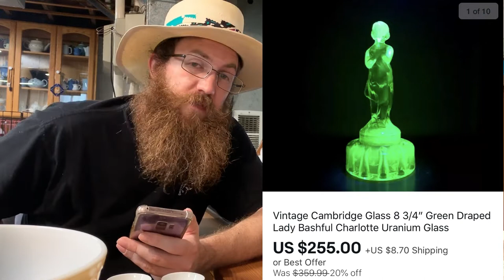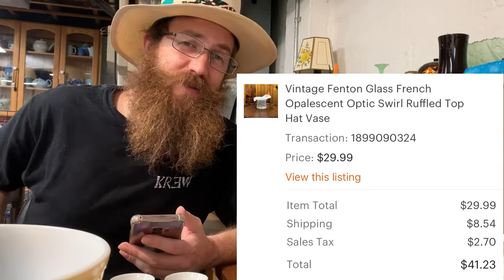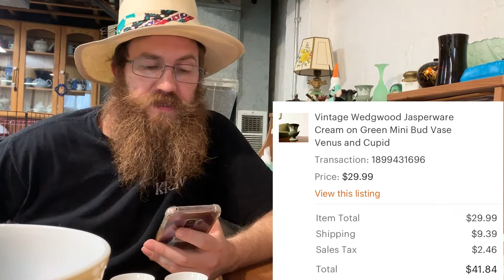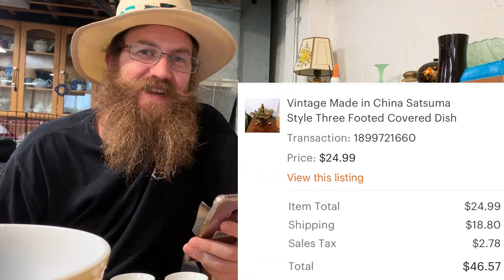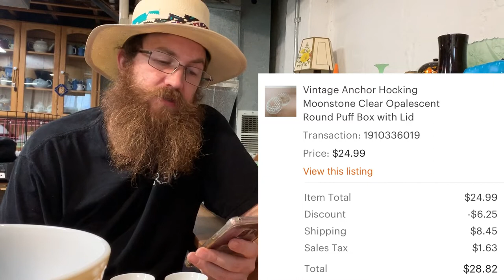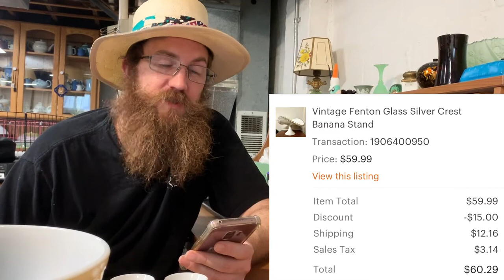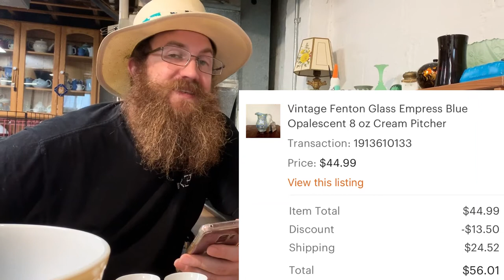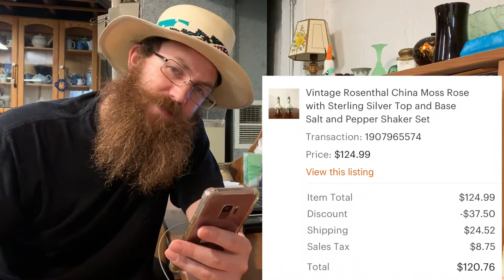What Sold on Ebay Etsy Poshmark Grailed and Mercari For Big Profits - Over The Years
We've been hard at work, see what sold on Ebay, Etsy, Poshmark, Grailed, and Mercai for some BIG PROFITS. We really focused on improving our little work space in hopes on increasing productivity. The Results are in and we are feeling good about the future!